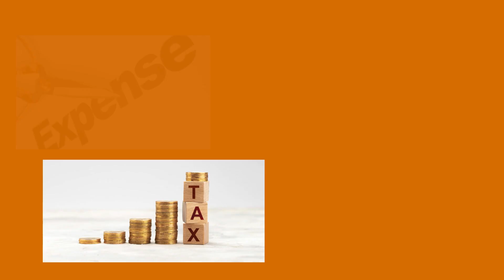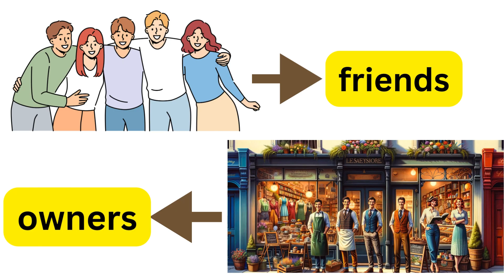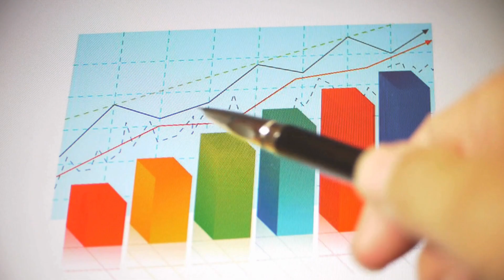Millets Pasta | Finance Mastery (2) | Tamil | Best Business Idea 2024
Explore the 'Business Business Model' tailored to optimize both growth and efficiency within your industry. Plan and execute 'business expansion' with a detailed 'Business Plan' that incorporates effective strategies and operational insights. Learn about the operational aspects of a 'Business factory' and how to align it with your 'Business Model' to maximize productivity. Understand the 'capacity of machine' necessary for your production needs and make informed decisions regarding 'Machine purchase'. Dive into the world of 'Machinery' and 'Machines' to equip your business with the right tools for expansion. Gain insights on 'Vyapara utpatti' and estimate 'Vyaparam cheyadaniki entha samayam padutundi?' to better plan your timelines and resource allocation. Each section is crafted to provide comprehensive support as you navigate the complexities of scaling and managing a successful business operation.